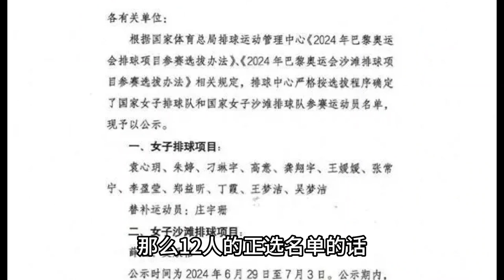中国女排奥运名单公布！朱婷领衔，丁霞郑益昕在列，庄宇珊P卡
女排奥运名单公布！朱婷领衔，丁霞郑益昕在列，庄宇珊P卡